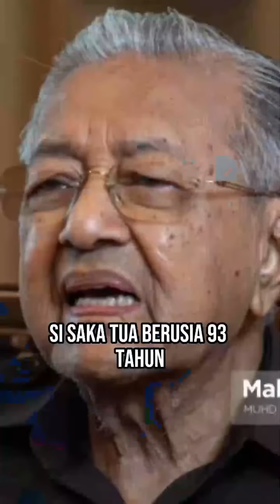Pendakwaan Zahid Hamidi merupakan “Pujian” drpd Mahathir kerana berprinsip enggan membubarkan UMNO